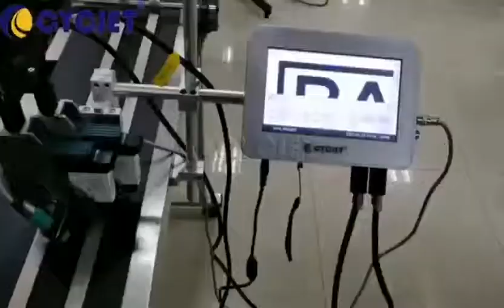Letter Printing on Sling Rope - Inkjet Printer - CYCJET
How to Print Letters on the Blue Sling Rope by CYCJET Smart II Thermal Foaming Online Inkjet Printer